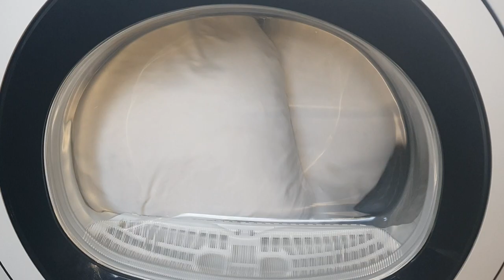Beko DHR73431W - Drying Pillows